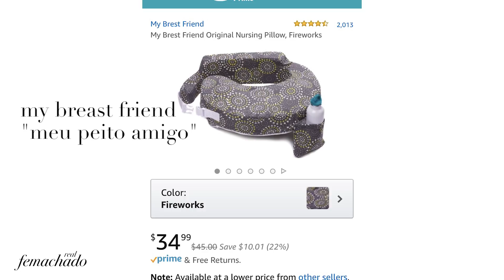COMO SUPEREI AS DORES DO COMEÇO DA AMAMENTAÇÃO! Fernanda Machado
Último vídeo: O COMEÇO DA AMAMENTAÇÃO!

No vídeo de hoje, eu falo sobre todas as dificuldades que vivi no começo da amamentação, as dúvidas e incertezas, as dores das fissuras e rachaduras, o cansaço, a delicadeza desse momento de revolução hormonal do pós-parto. E divido com vocês todas as informações que recebi e que me ajudaram tanto a superar esses desafios! Mas vocês vão ver no vídeo que eu não fiz nada sozinha, só consegui vencer essa etapa, graças à toda ajuda e apoio que recebi de todos ao meu redor!

Links para me encontrar!